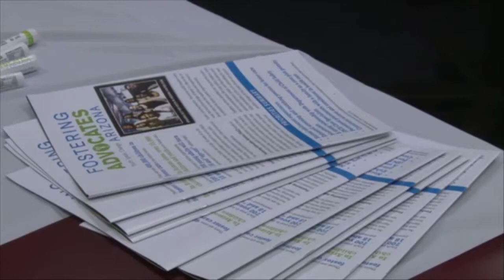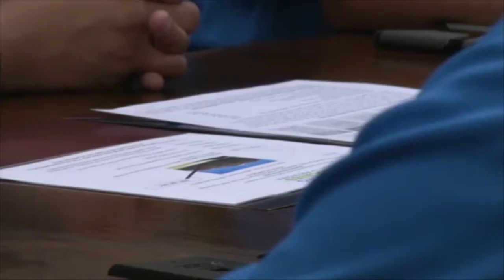Foster care advocates: Foster care for adolescents needs improvement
Fostering Advocates for Arizona (FAAZ) released a document on Monday, asking the state legislature to improve the foster care system and how it handles teenagers and those who are close to aging out of the system. (Video by Sydney Glenn/Cronkite News)